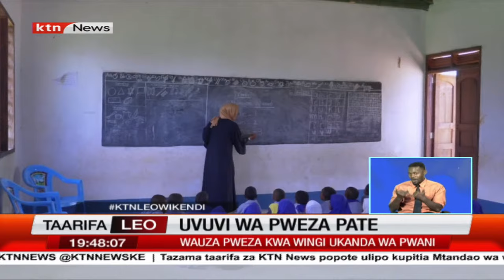Kina mama huko Lamu chaendeleza uvuvi wa pweza kisiwani pate ili kunufaisha jamii yao